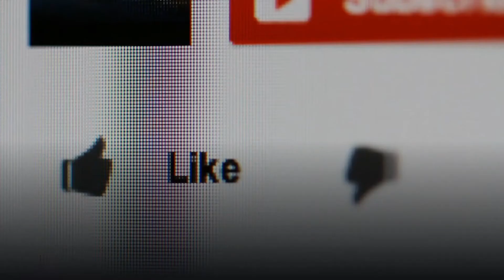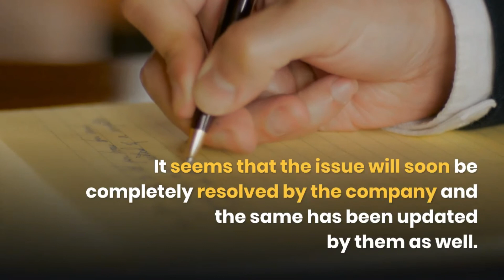Microsoft Xbox Live service outage affects users worldwide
Xbox users have recently started facing an issue where they are unable to sign in to Xbox live or start any game on their Xbox. The issue is visible for users around the globe and if you are facing the same issue as well, then you should know that it is due to a service outage of Xbox Live. Microsoft's online services have been facing a major outage for players on the Xbox Series X, the Xbox Series S, the Xbox One, and even Windows, and this outage affects everything from sign-in, online multiplayer, and even the ability to even start locally downloaded games.